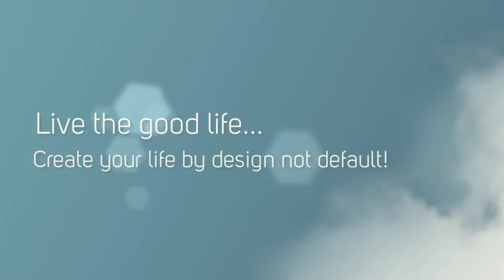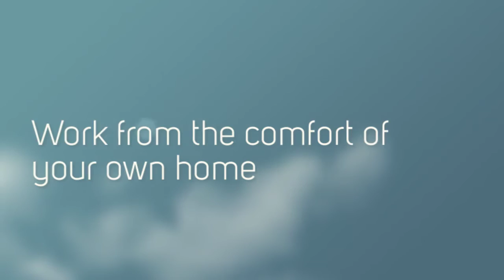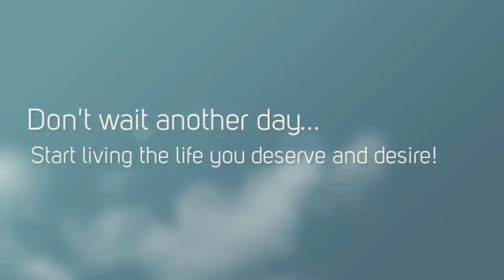Work from home mum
Find out how you can work from home successfully!